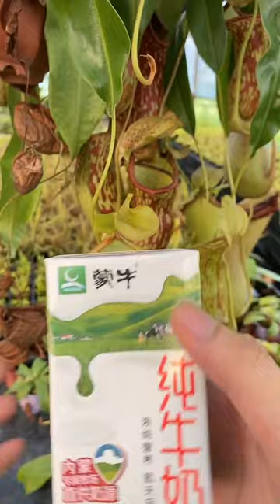"Wasp VS Carnivorous Plant" I tried to fight! (Venus flytrap edition) Hornet VS Venus Flytrap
"말벌 VS 육식 식물"싸우게 보면 굉장한 순간이 찍힌! (파리통 편) Hornet VS Venus Flytrap
"Wasp VS Carnivorous Plant" I was able to take a great moment when I tried to fight! (Venus flytrap edition) Hornet VS Venus Flytrap
Carnivorous Botanical Garden That old iron remember to call your seven aunts and eight aunts over and like them together

The extraordinary world of carnivorous plants is the setting for some unusual alliances. Certain species like the tropical fanged pitcher plant just don’t have the stomach to digest the prey they trap. Enter the insects! Bugs like carpenter ants live and work with the fanged pitcher plant to keep it clean and healthy, receiving food and board in return. And it’s a similar story with other flesh-eating plants across the planet…
Love this! I also tried putting carnivorous pitcher plants in my ant terrarium once. What ended up happening was surprising! I filmed the result for my channel. Ants and plants form crazy relationships for sure!